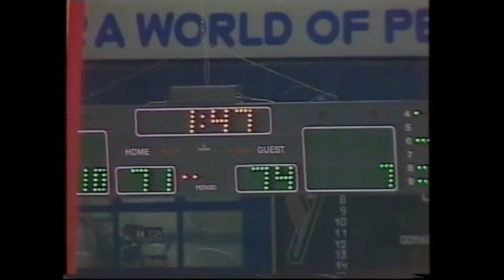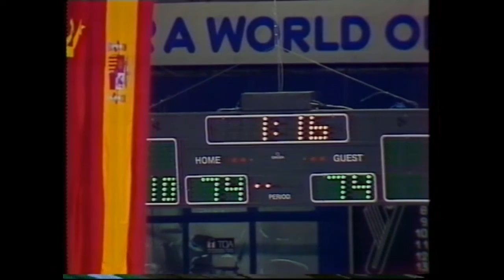Nederland - Spanje EK 1989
Eindstand 76-78 na ruststand 49-29!

Met dank aan de video: Geschiedenis van het Nederlandse basketbal